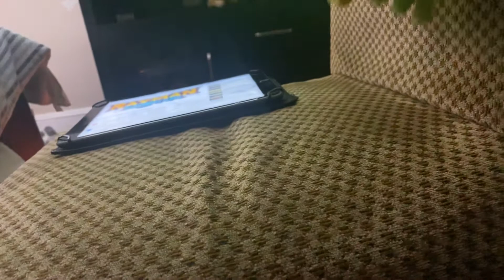(Stuffed animal story songs) Larry sings Eye of the Tiger